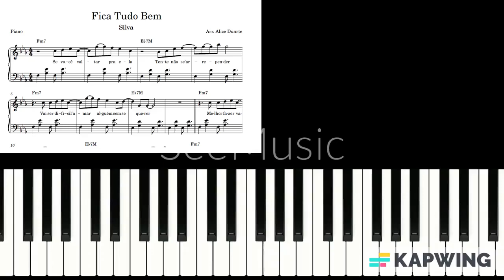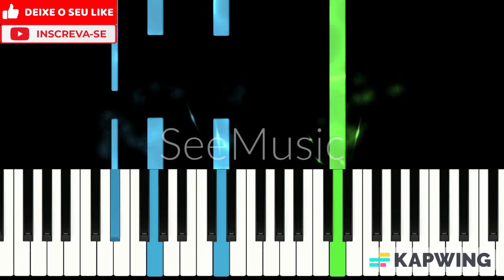Fica Tudo Bem (Silva) | Piano Tutorial + Partitura